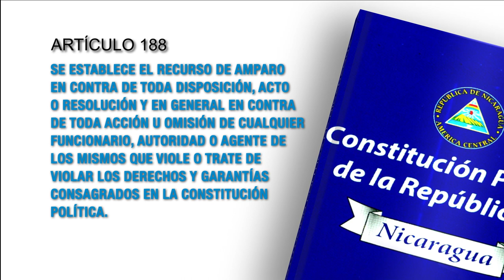Constitución Política de Nicaragua Artículo 188